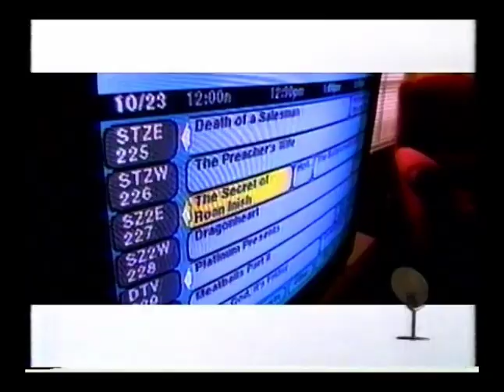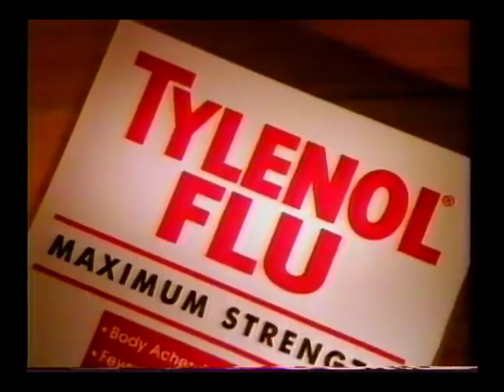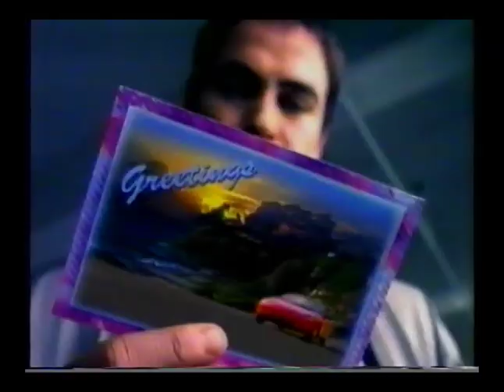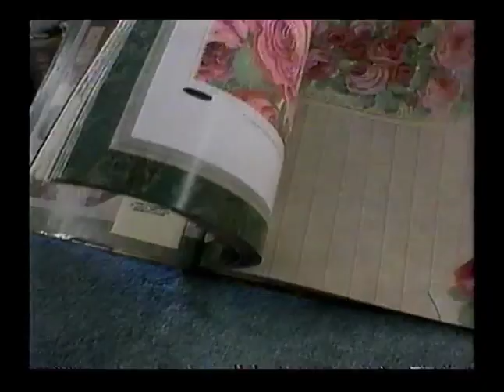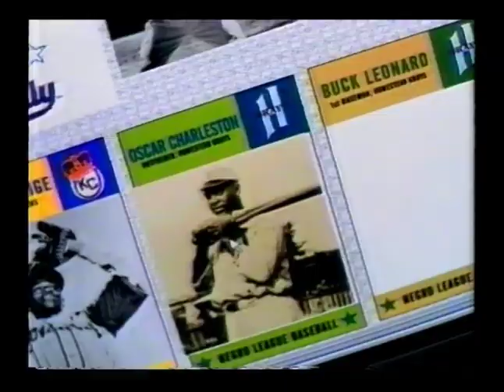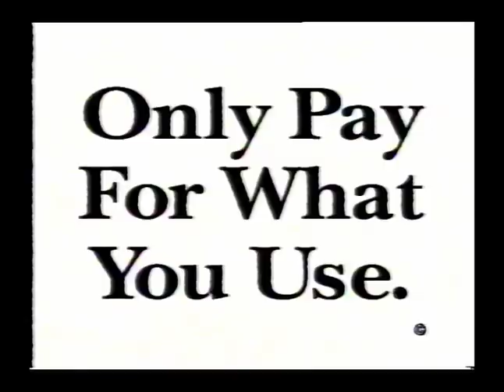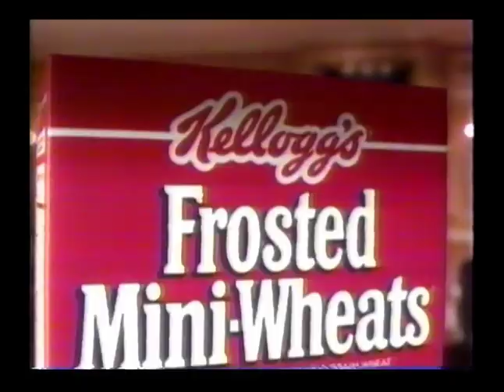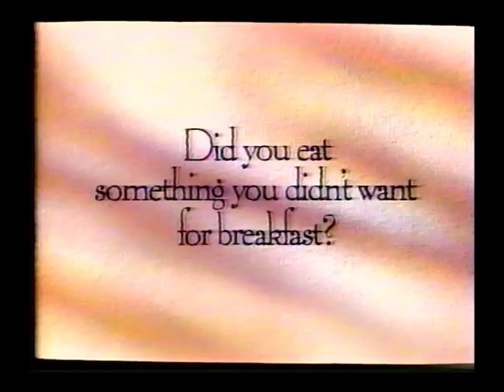Vintage TV Volume 2: Commercials and Bumpers from Central Illinois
a compilation of 90s commercials and bumpers from various channels in the central Illinois area. Uploaded in 4:3 for nice viewing on CRT displays